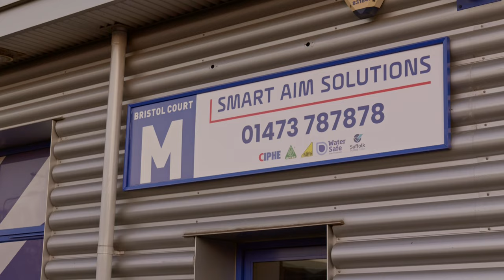Smart Aim Solutions: A Suffolk IT Support and VoIP Success Story | enable.services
As part of our Success Stories series, we sat down with founder Ross from Smart Aim Solutions, a Suffolk-based plumbing and heating specialist.

We chat about the company's role in developing younger local talent, their journey to achieving growth, and how enable.services played a big role in it.

0:00 Intro
0:40 Investing in younger people
1:24 Why Smart Aim Solutions needed help
2:31 Reaching out to enable
3:30 Why they chose us
4:53 Would Smart Aim Solutions Recommend enable?